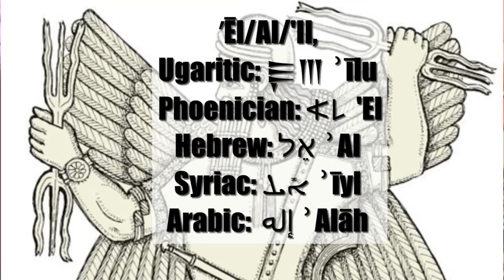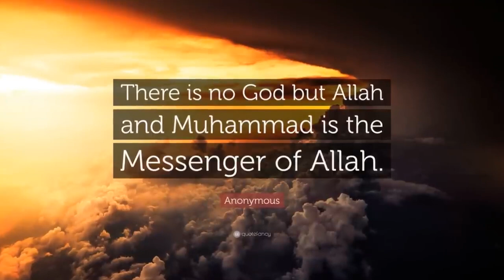Understanding Prometheus - Jason Reza Jorjani PhD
Dr. Jason Reza Jorjani
Ph.D Philosophy

In Greek mythology, Prometheus is a Titan god of fire. Prometheus is best known for defying the gods by stealing fire from them and giving it to humanity in the form of technology, knowledge, and more generally, civilization. In some versions of the myth he is also credited with the creation of humanity from clay. Prometheus is known for his intelligence and for being a champion of humankind, and is also generally seen as the author of the human arts and sciences. He is sometimes presented as the father of Deucalion, the hero of the flood story.

The punishment of Prometheus as a consequence of the theft of fire and giving it to humans is a popular subject of both ancient and modern culture. Zeus, king of the Olympian gods, sentenced Prometheus to eternal torment for his transgression. Prometheus was bound to a rock, and an eagle—the emblem of Zeus—was sent to eat his liver (in ancient Greece, the liver was thought to be the seat of human emotions). His liver would then grow back overnight, only to be eaten again the next day in an ongoing cycle. According to several major versions of the myth, most notably that of Hesiod, Prometheus was eventually freed by the hero Heracles. In yet more symbolism, the struggle of Prometheus is located by some at Mount Elbrus or at Mount Kazbek, two volcanic promontories in the Caucasus Mountains beyond which for the ancient Greeks lay the realm of the barbarii.

In another myth, Prometheus establishes the form of animal sacrifice practiced in ancient Greek religion. Evidence of a cult to Prometheus himself is not widespread. He was a focus of religious activity mainly at Athens, where he was linked to Athena and Hephaestus, who were the Greek deities of creative skills and technology.

In the Western classical tradition, Prometheus became a figure who represented human striving (particularly the quest for scientific knowledge) and the risk of overreaching or unintended consequences. In particular, he was regarded in the Romantic era as embodying the lone genius whose efforts to improve human existence could also result in tragedy: Mary Shelley, for instance, gave The Modern Prometheus as the subtitle to her novel Frankenstein (1818).

Lucifer is one of various figures in folklore associated with the planet Venus. The entity's name was subsequently absorbed into Christianity as a name for the devil. Modern scholarship generally translates the term in the relevant Bible passage (Isaiah 14-12), where the Greek Septuagint reads ὁ ἑωσφόρος ὁ πρωὶ, as "morning star" or "shining one" rather than as a proper noun, Lucifer, as found in the Latin Vulgate.

As a name for the Devil in Christian theology, the more common meaning in English, "Lucifer" is the rendering of the Hebrew word הֵילֵל, hêlēl, in Isaiah given in the King James Version of the Bible. The translators of this version took the word from the Latin Vulgate, which translated הֵילֵל by the Latin word lucifer (uncapitalized), meaning "the morning star", "the planet Venus", or, as an adjective, "light-bringing".

As a name for the planet in its morning aspect, "Lucifer" (Light-Bringer) is a proper noun and is capitalized in English. In Greco-Roman civilization, it was often personified and considered a god and in some versions considered a son of Aurora (the Dawn). A similar name used by the Roman poet Catullus for the planet in its evening aspect is "Noctifer" (Night-Bringer).

Prometheus Unbound is a four-act lyrical drama by Percy Bysshe Shelley, first published in 1820. It is inspired by the classical Prometheia, a trilogy of plays attributed to Aeschylus. Shelley's play concerns Prometheus' release from captivity, but unlike Aeschylus' version, there is no reconciliation between Prometheus and Jupiter (Zeus). Instead, Jupiter is abandoned by his supportive elements and falls from power, which allows Prometheus to be released.

Suppliants and Prometheus Bound were each the first play in a Danaid trilogy and Prometheus trilogy, respectively.